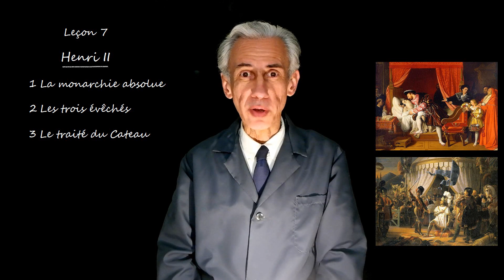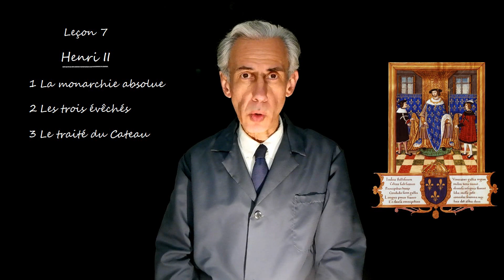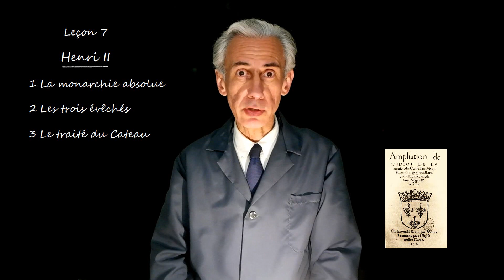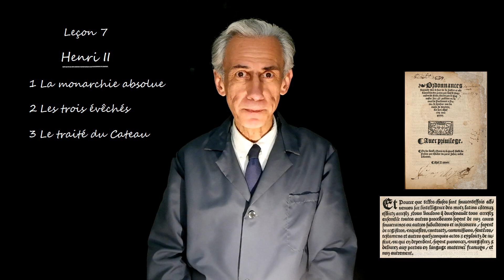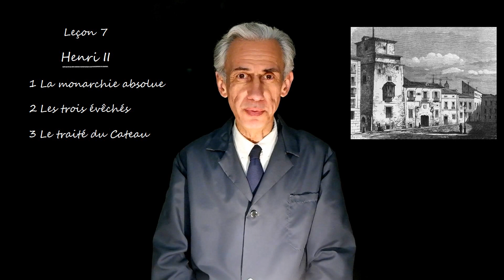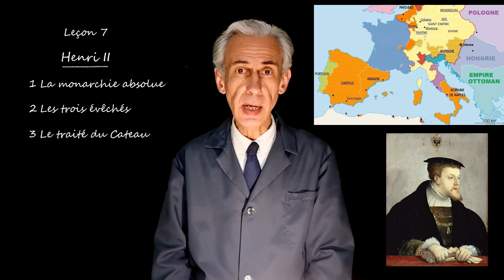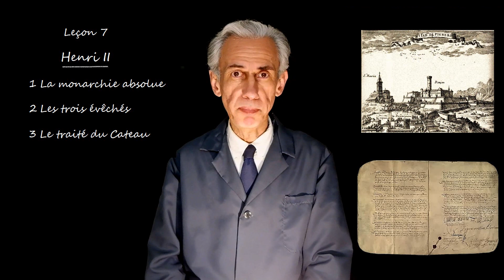Cours d’histoire de quatrième, leçon 7 : Henri II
La monarchie absolue  – Le « bon plaisir » du roi – Conseil d’état et grand conseil – Les états généraux – Les remontrances des parlements – Noblesse et vénalité des charges – L’édit de Villers-Cotterêts – Les présidiaux – Catherine de Médicis, nièce du pape Clément VII – Les trois évêchés : Metz, Toul et Verdun – Bataille de Saint-Quentin – Reprise de Calais – Traité du Cateau-Cambrésis.